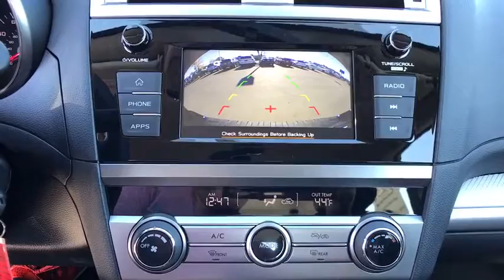2018 Subaru Outback Tulsa, Broken Arrow, Owasso, Bixby, Green Country, OK S80684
2018 Subaru Outback

Ferguson Superstore
1601 N Elm Place